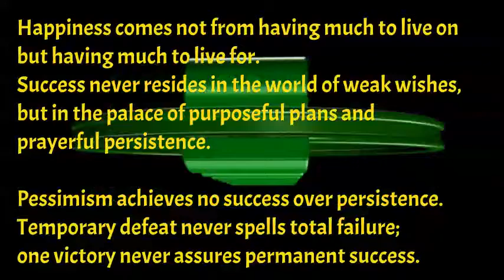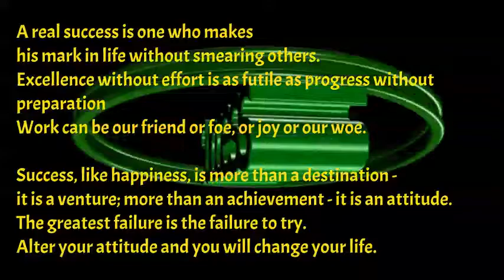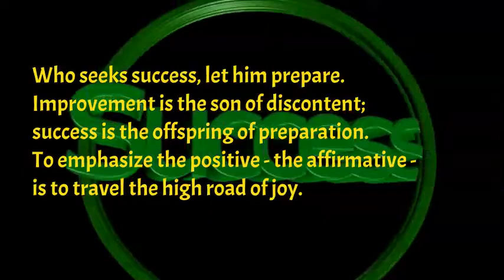Success An Inspirational Poem By William Arthur Ward| Life Changing Motivational Lines| Best Poem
The best motivational and Inspirational Wisdom sayings, quotes, poems and stories for everyone can remind you of what is rewarding in personal and professional life by being ambitious. We are among millions who struggle, fail, and surge ahead in search of success, happiness, and contentment. We have a bunch of unclear dreams and have a blur vision of goals in life. All we have to do is develop an undying learning attitude to hold on to. Rowing through ups and downs, it is time that teaches us the true meaning of your life.Best Inspirational Poem 'Don't Find Fault' And Motivational Poem It Couldn't Be Done| Top Poems.These short poems can really help you to keep encouraging yourself during the times when you can't think of moving ahead in life.

Stay victorious!

Stay victorious!